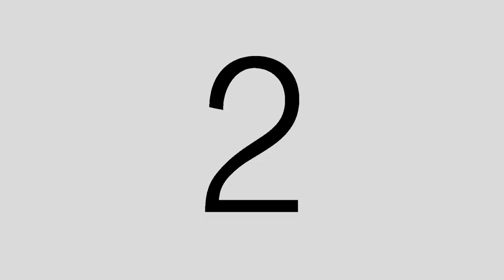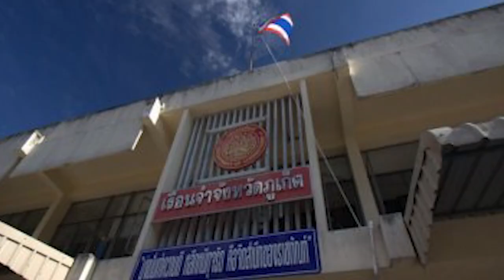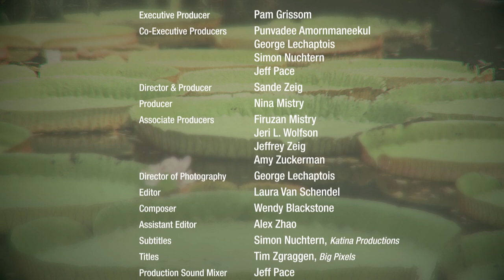โพธิสัตว์เดินดินของประเทศไทย ท่านแม่ชีศันสนีย์ เสถียรสุต (ภาษาไทยและแปลใต้ภาพด้วยภาษาอังกฤษ)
โพธิสัตว์เดินดินของประเทศไทย ท่านแม่ชีศันสนีย์ เสถียรสุต
(ภาษาไทยและแปลใต้ภาพด้วยภาษาอังกฤษ)

โพธิสัตว์เดินดินของประเทศไทย ท่านแม่ชีศันสนีย์ เสถียรสุต อดีตนางแบบชั้นนำของไทย ท่านละทิ้งความสำเร็จ โลก และบวชเป็นแม่ชี สร้างผืนป่าในเมืองใหญ่ที่วุ่นวาย กรุงเทพมหานคร เพื่อต้อนรับทุกคนที่ต้องการที่พึ่งทางใจ จนกลายเป็นที่พักพิงและบ้านหลังที่สองของผู้หญิงที่เผยเรื่องราวในชีวิตว่าเขาถูกดึงขึ้นจากประตูนรกสู่ประตูสวรรค์ที่นี่